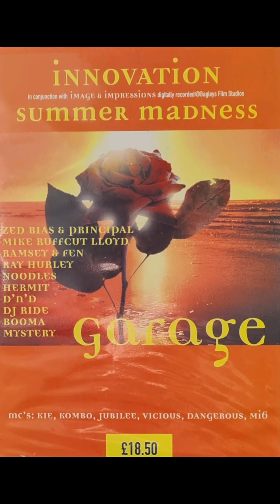Mike Ruffcut Lloyd - Innovation - Summer Madness (11.08.2000)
Mc Kie